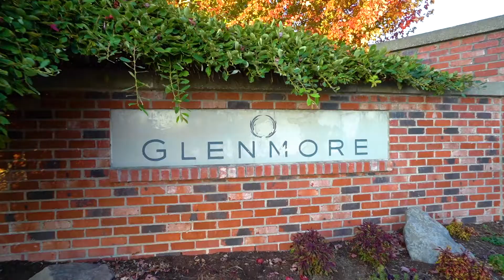GLENMORE - 3 bedroom townhouse in South Surrey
Welcome home to Glenmore! This spacious 3 bed + 2.5 bath South Surrey townhome is situated in the heart of Grandview Heights. Enjoy living only steps away from Morgan Crossing’s various shops and restaurants, also nearby is the Grandview Heights community centre and the coveted Southridge Private School. Inside, the main floor welcomes you with 9-foot ceilings, an open concept living/dining area, and a beautiful kitchen with 1 year old appliances, leading to a south-facing walk out patio. Upstairs, you will find a bright master bedroom, along with 2 more generous sized bedrooms and 2 bathrooms. The lower level offers covered parking for 2 cars and a bonus custom built bar in the garage! The complex amenities include an outdoor pool, gym, yoga studio, and more. Call for your private showing.